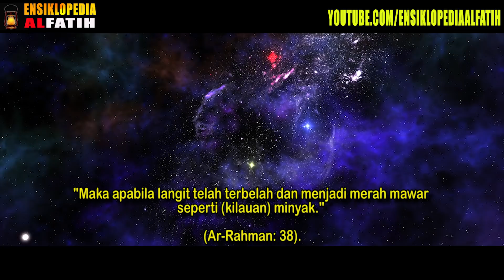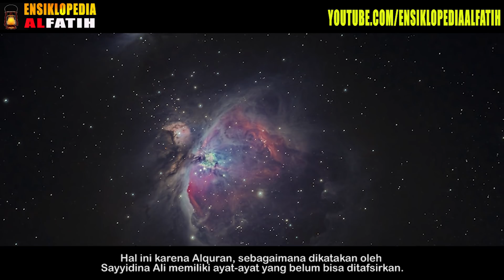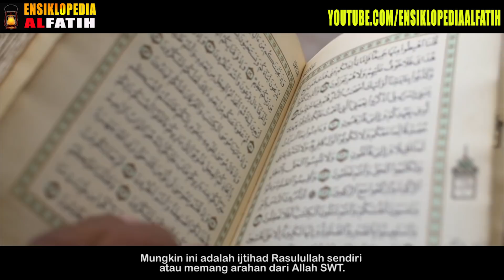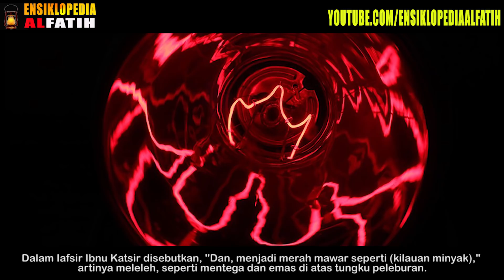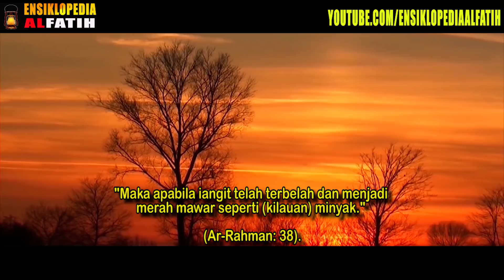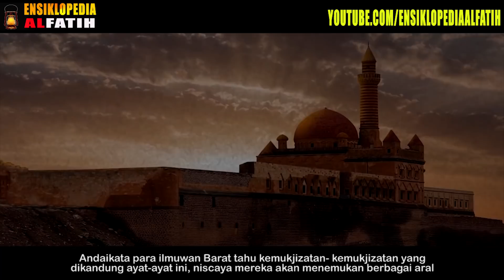FAKTA KEBENARAN QUR'AN INI DISEMBUNYIKAN NASA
Bahkan sebelum ilmuwan menemukan penemuan, misalnya seperti seputar antariksa, Alquran sudah mengandung apa saja yang dilangit. Contohnya, dikutip dari Buku Pintar Sains dalam Al-Qur’an Mengerti Mukjizat Ilmiah Firman Allah karya Dr.Nadiah Thayyarah Halaman 365-367 disebutkan bahwa langit terbelah menjadi merah mawar.